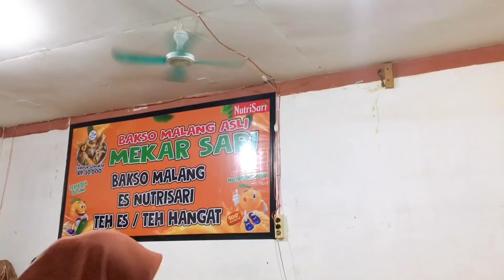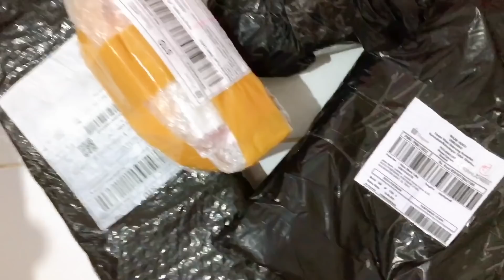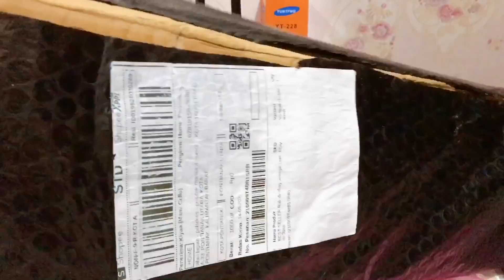SHOPE HAUL 9.9 🎀 sebelum pulang kulineran dulu 🎀 rela kehujanan demi makan bakso malang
Assalamualaikum 🎀
Alhamdulillah tabarakallah 🎀

🎀 Selamat datang di channel youtube Mommy Kiyaa 🎀

Terima kasih untuk teman teman yang sudah klik video ini dan yg baru mampir di channel youtube mami,  mami ucapin selamat datang 🤗 jangan lupa subcribe k ya teman teman, please tekan tombol lonceng yg berwarna merah 🔔

Untuk teman-teman yang super solid dan super baik, jangan lupa like dan coment nya ya, biar mami bisa mampir ke chanel bunda-bunda kesayangan 😊 semoga allah senantiasa membalas amal baik kalian semua, aamiin YRA 🤲🏻

Support dari kalian semua bikin mami semangat bikin konten setiap hari 🥰

Terima kasih
Jazakumullahu khairan ❤️❤️❤️❤️